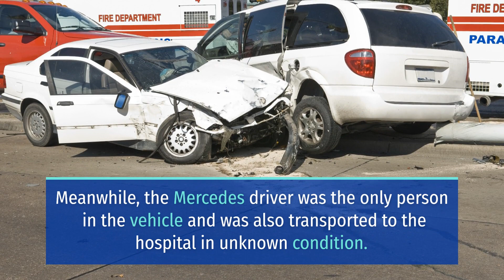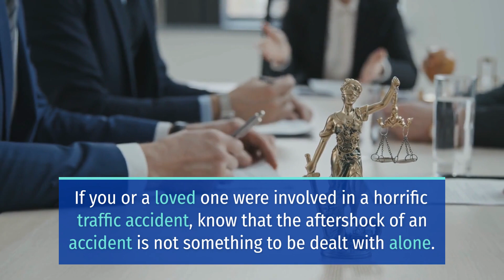MAN DIES IN HIGHWAY 6 2-VEHICLE COLLISION [HOUSTON, TX]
Houston, TX (June 18, 2023) – At around 1:51 a.m. on Sunday, a man sadly died in a Highway 6 2-vehicle collision.

The wreck took place in the 1100 block area wherein a northbound Jeep crossed over the median and collided with a southbound silver Mercedes.

The victim, a woman, a teenager, and a child were riding the Jeep when the accident happened. Unfortunately, the man succumbed to his injuries at the scene while the three passengers were transported to an area hospital with unknown injuries.

Meanwhile, the Mercedes driver was the only person in the vehicle and was also transported to the hospital in unknown condition.

Officers are investigating the Houston traffic accident.

Sweet Lawyers express sympathies to the loved ones of the deceased in the Highway 6 2-vehicle collision. Our hearts are with you through these trying times.